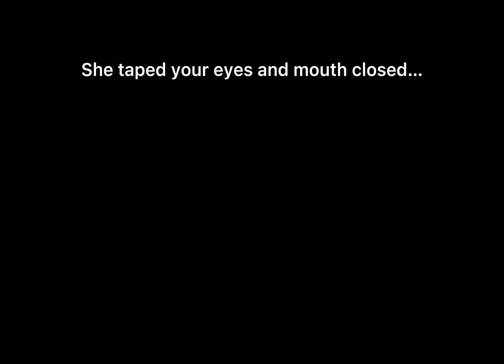POV: You’re visiting Songbyrd